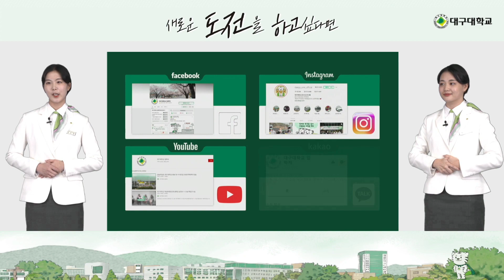2023학년도 대구대학교 편입학 핵심요약 3분 컷!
2023학년도 대구대학교 편입학 핵심요약 3분 컷!
편입 상담이 필요하시다면 대구대학교 입학처를 찾아주세요.